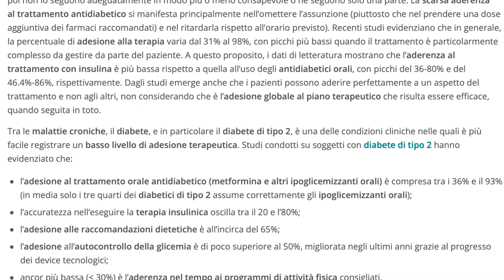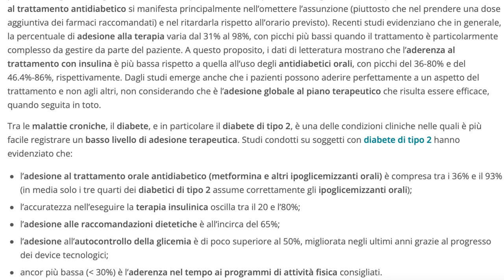Aggiustare le Glicemie se NON sei tu ad avere il DIABETE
Ciao! Oggi affrontiamo il tema delle glicemie, è vero che l'ho affrontato più volte, però oggi non faccio riferimento al singolo diabetico ma ai familiari. L'argomento quindi è come possono influire positivamente i familiari sulle glicemie di un diabetico?